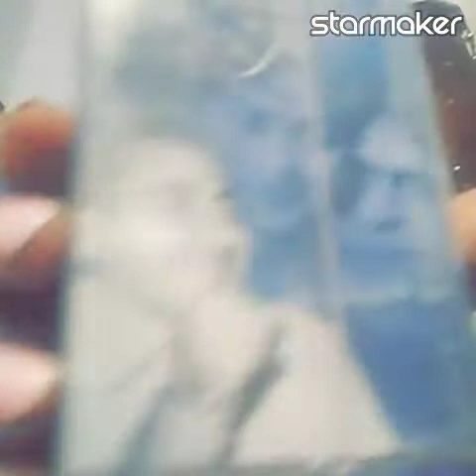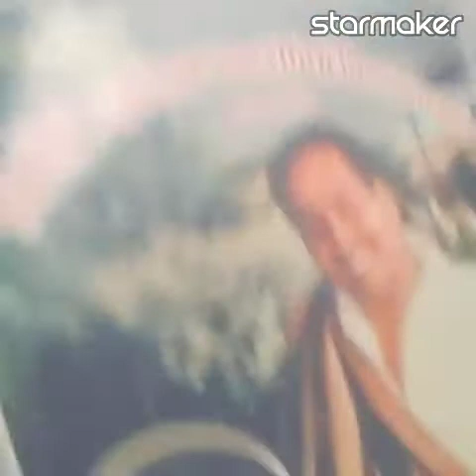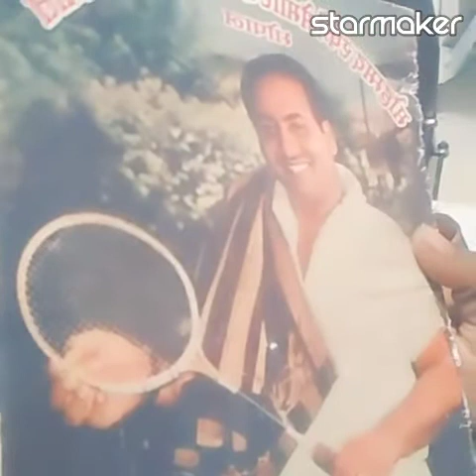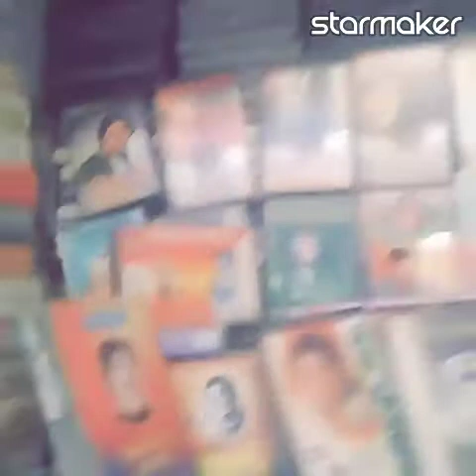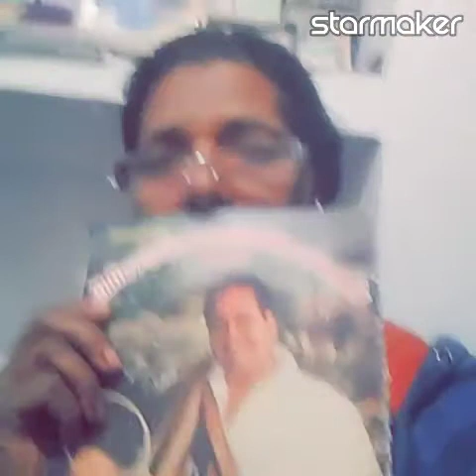Modified sadiqqrafi Hopalong 9907874252